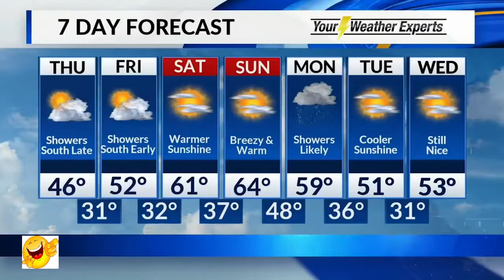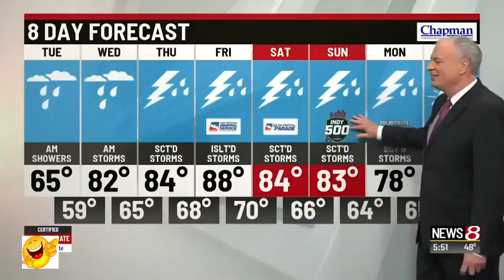More of the Best Tv fails and bloopers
Tv fails and funny moments